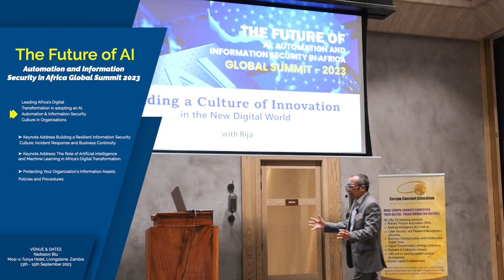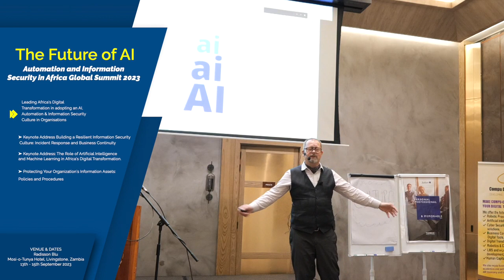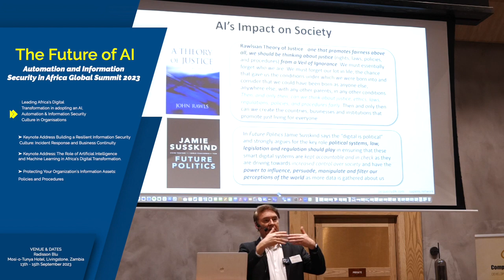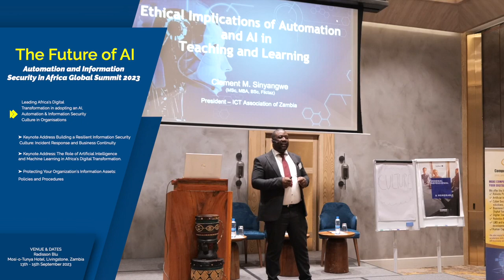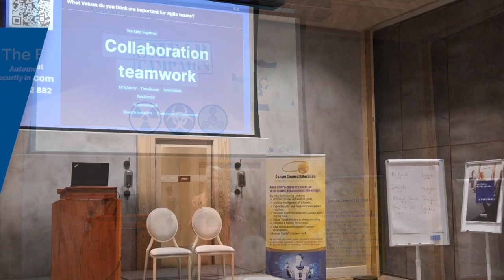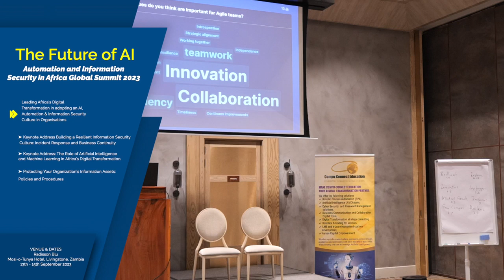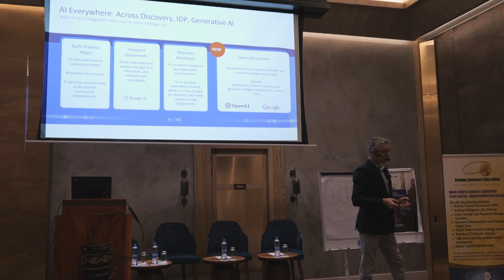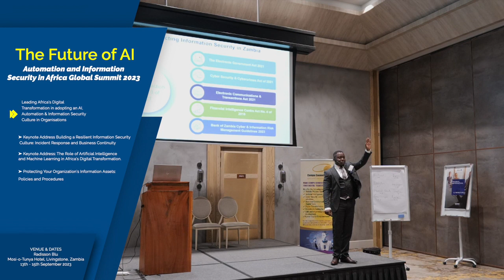"The Future of Artificial Intelligence, Automation & Information Security in Africa," Global Summit